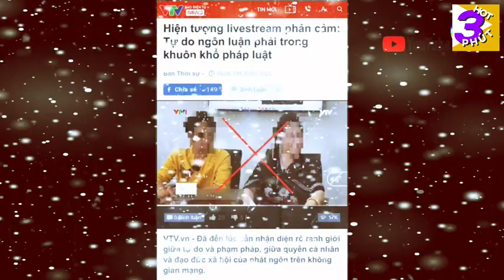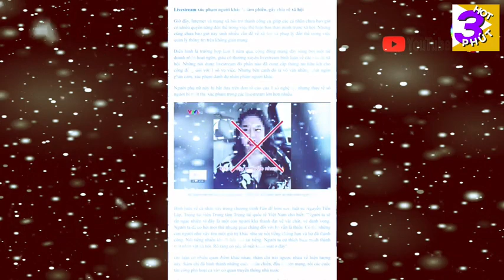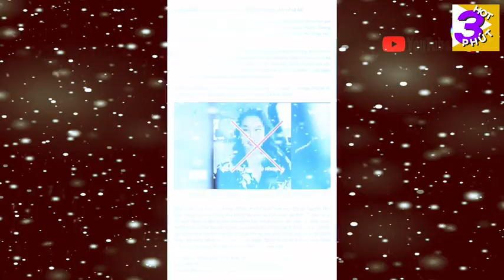Quá hay ... ko có gì phải bàn cãi về clip này ... Đỉnh của đỉnh ...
Reup từ nguồn kênh youtube "Hot 3 phút"..